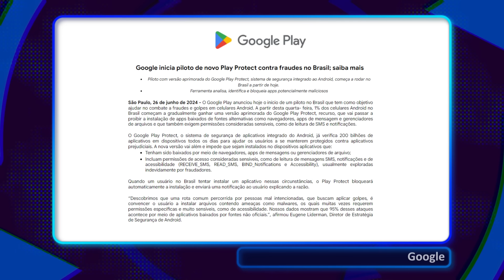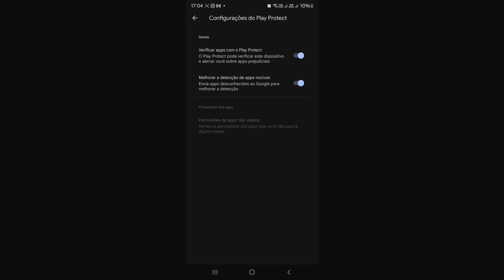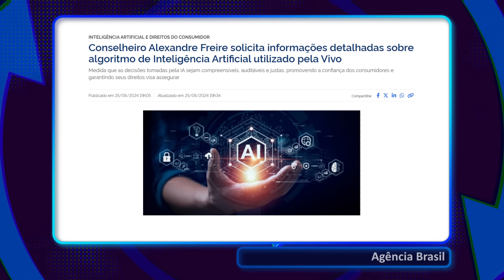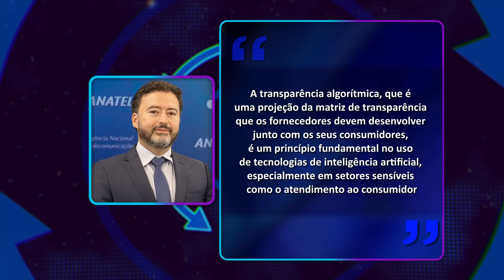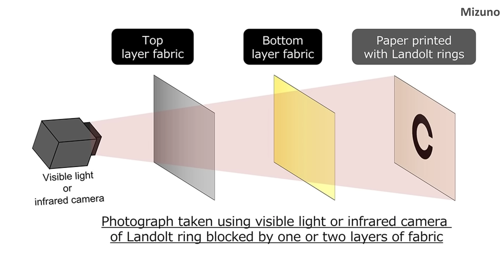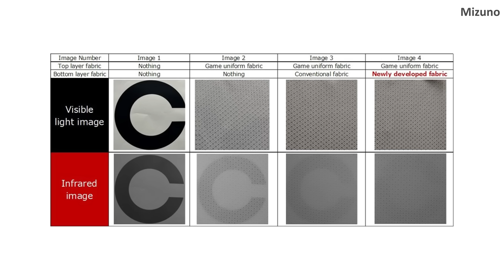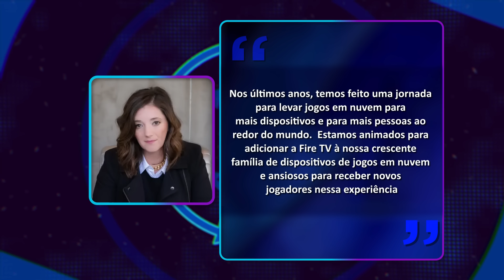Android dificulta download de APK no Brasil | TikTok terá dia de promoções (28/06)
Hoje é sexta-feira, dia 28 de junho, eu sou Joy Macedo e você está no Giro do Loop, seu passeio matinal pelas principais notícias do mundo da tecnologia. Bora girar!
Notícias do dia:
00:00 - Introdução
00:54 - Android começa a dificultar instalação de APKs no Brasil
03:04 - Anatel cobra explicações sobre algoritmo de IA utilizado pela Vivo
04:31 - TikTok desafiará Amazon Prime Day com seu próprio evento de vendas
05:31 - Atletas olímpicos do Japão usarão roupas projetadas para bloquear câmeras infravermelhas
06:45 - Xbox Cloud Gaming chegará ao Fire TV Sticks da Amazon em julho
08:06 - Dica de filme: Motherless Brooklyn / Final da 1ª temporada de Dark Matter (Apple TV+)
09:57 - Encerramento